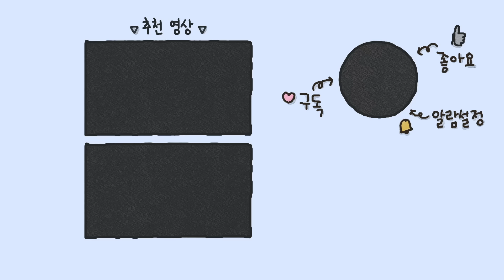초코우유 맛있게 먹는 꿀팁!흔한남매 애니메이션 3탄!ㅋㅋㅋ(흔한남매 애니 홈비디오)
우리 냐하들 남은 하루 즐거운 시간 되시궁~
애니메이션 어떻게 만들어지는지 궁금해 하시는 냐하들이 많아서
어떻게 애니메이션이 만들어지는지 과정도 공개 할께요~냐핫!^^